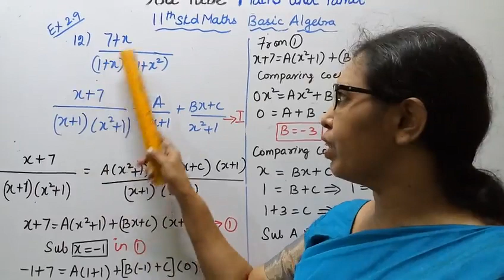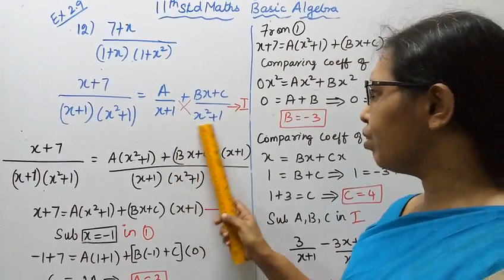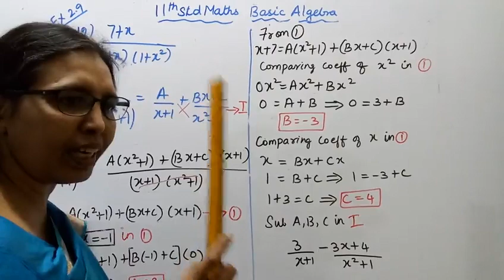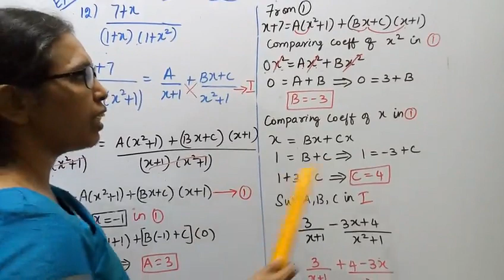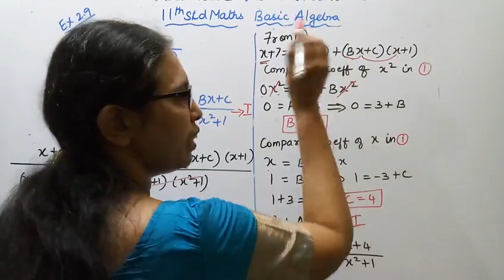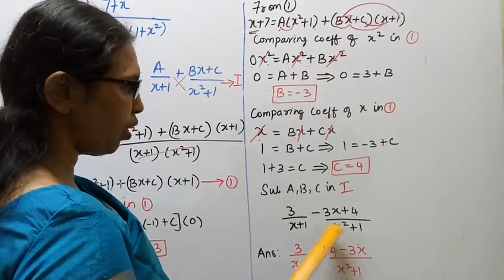T.N.Class 11 maths | Exercise:2.9 Sum - 12 | Basic Algebra | Chapter -2.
Dear Students,

tn11thmathsbasicalgebra tn11thmathsex:2.9-12#mathsandtamil

A rational expression f(x)/(g(x) is called proper fraction if the degree of f(x) is less than the
degree of g(x)where g(x) can be factored into linear&quadratic factors without real zeros.
the resulting expression  f(x)/(g(x) is called partial fraction decomposition,
such decomposition is unique for a given rational number.
2.1- Key points
2.2-Real number system
2.3 - Absolute value
2.4- Linear inequalities
2.5-Quadratic functions
2.6-Polynomial functions
2.7-Rational functions
2.8-Exponents and Radicals
2.9- Logarithm
2.10- Applications of algebra in real life